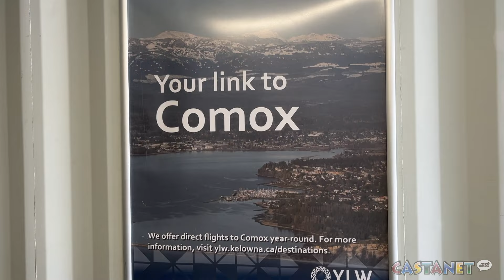New direct flight to Comox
Pacific Coastal Airlines celebrates inaugural Kelowna to Comox Flight